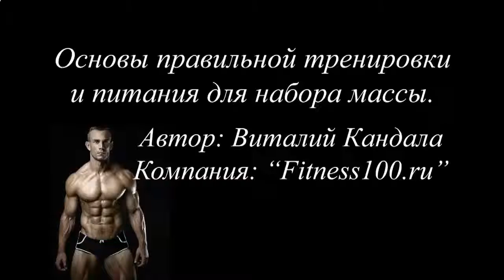КАК НАКАЧАТЬ МЫШЦЫ ЧТО НУЖНО ЕСТЬ